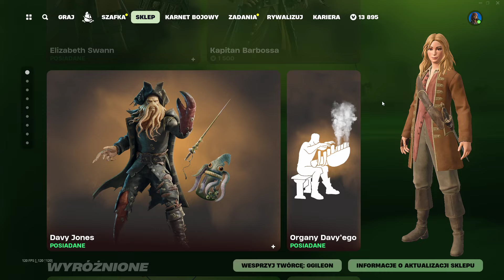SKLEP FORTNITE 6.08.2024 *PEWNY STRZAŁ, POMRUK, ROZKWITEK*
Ok sklep.